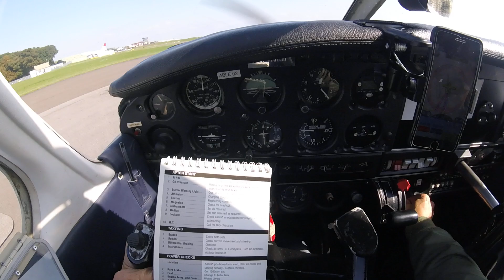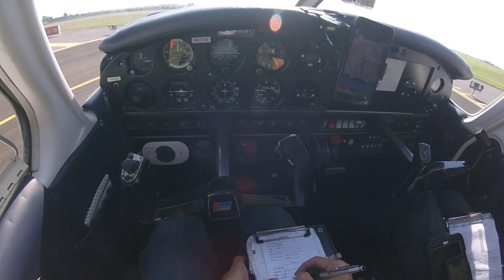Taxi and take of from Kemble Airport Piper PA28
In this video I will be taxiing past the tower to do some power checks at the North Apron at Kemble Airport and will be departing from Rny 08 towards the east going to Blackbushe Airport